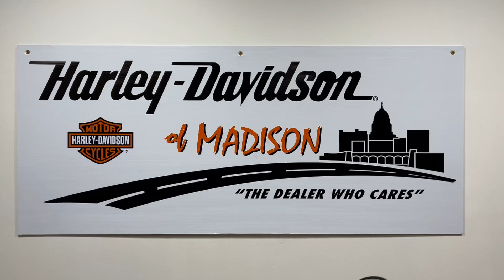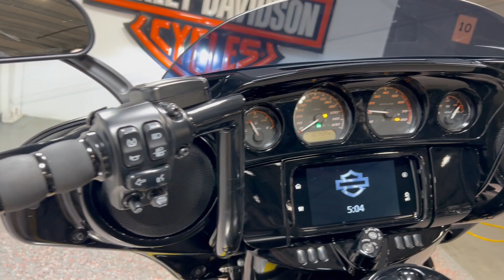2020 STREET GLIDE SPECIAL FLHXS RIVER ROCK GRAY DENIM 671082E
2020 STREET GLIDE SPECIAL FLHXS RIVER ROCK GRAY DENIM 671082E